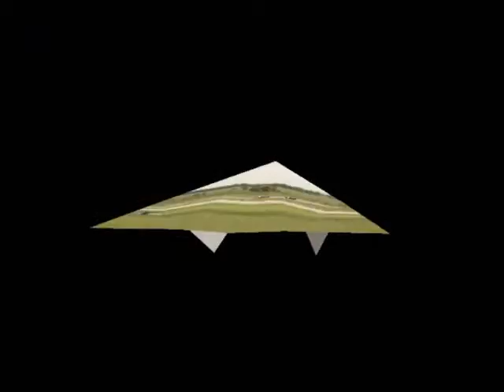Cars with Kurves at the Radical Racing racetrack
Snow and Gayland at there first filming of a car race team and their owners at a private race track in Texas. The Radical Race team here in Texas is part of the Radical Racing out of the UK.